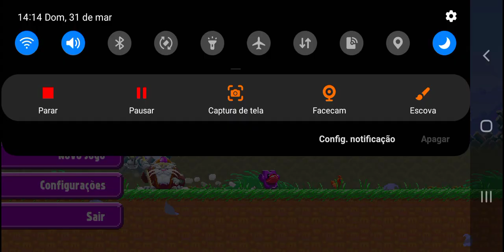jogando super mombo Quest pt 8